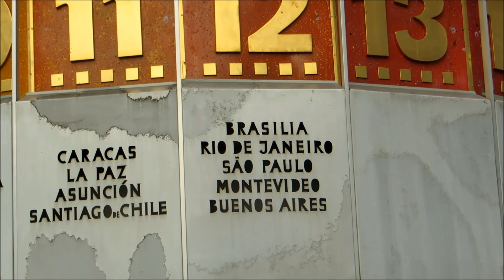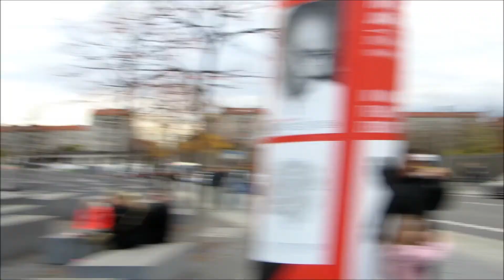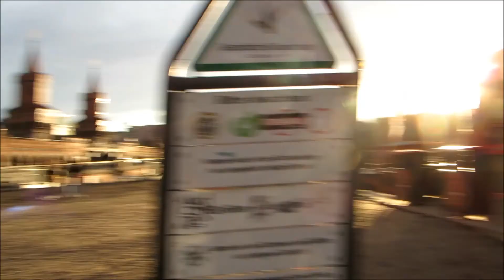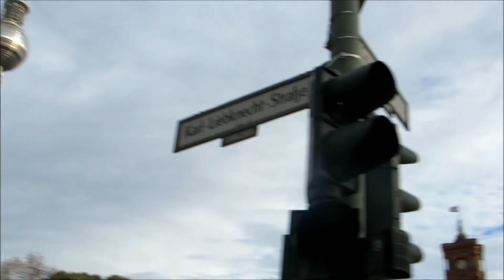Follow me to... BERLIN ! ♥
Ich war für ein langes Wochenende in Berlin. Wo ich überall war, seht ihr in meinem Video! Viel Spaß!!
FOLGE MIR

Ich freue mich über eure Kommentare, Wünsche und Anregungen.
Euer Keda

Kamera: Canon Powershot SX240 HS